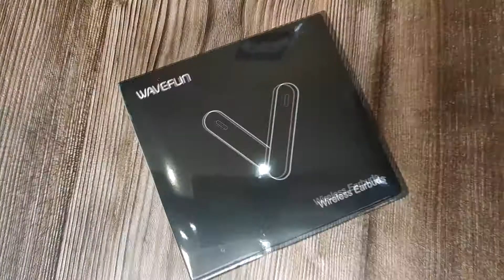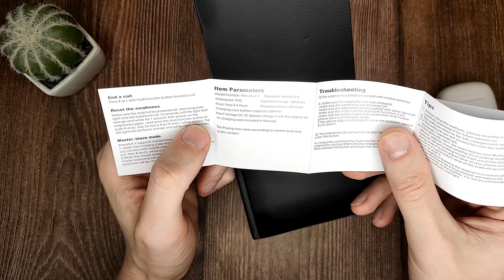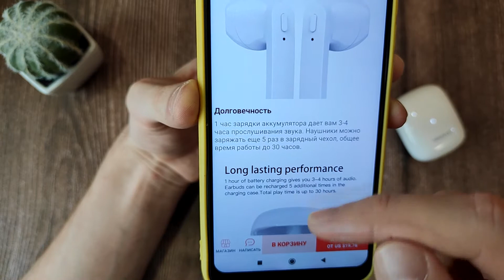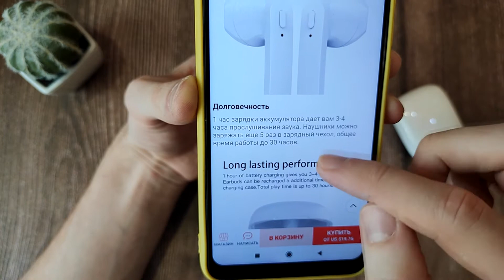Наушники Wavefun V. Для Больших Мальчиков!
Распаковка и тест беспроводных наушников Wavefun V на чипе Airoha.
Надеюсь при стоимости в 18$ долларов они нас удивят.